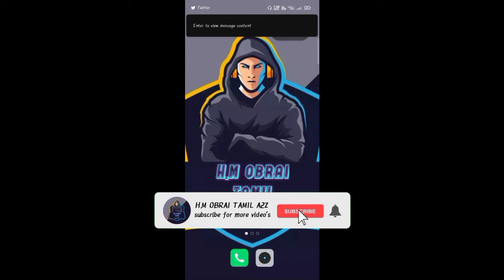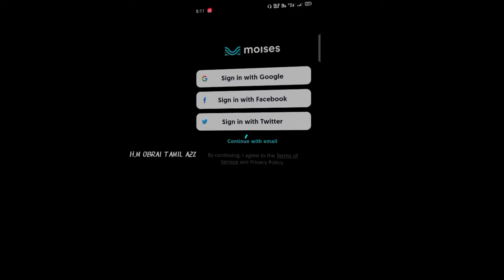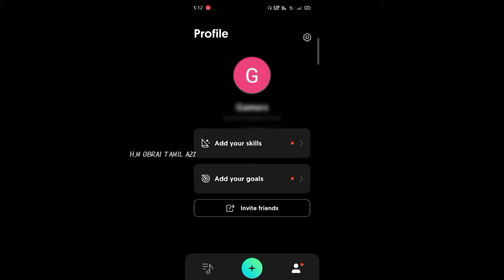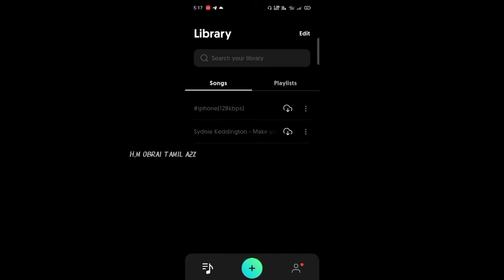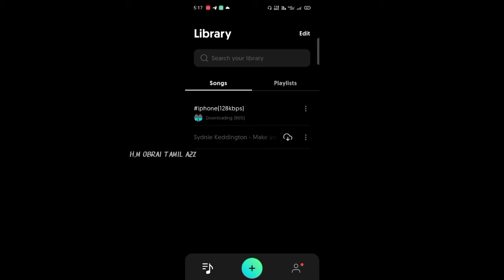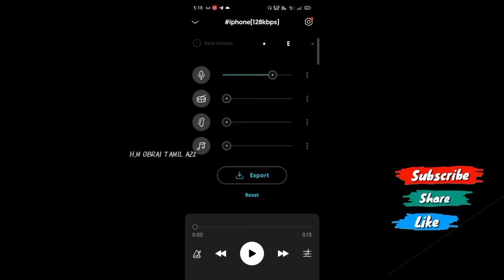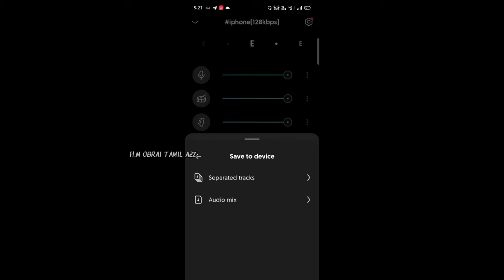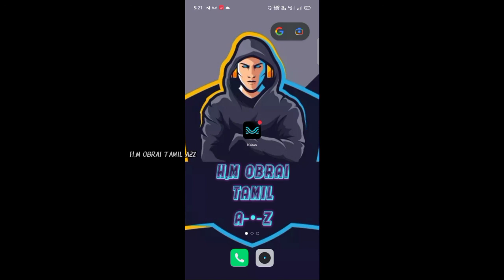How to separate song and bgm easily 🤓🤓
Application 💯
Application uses
Application is best options

I explain how to use all types of application's in your mobile and laptop and etc. ❤️💯

Using meterial link;